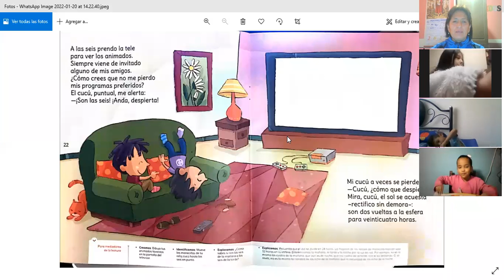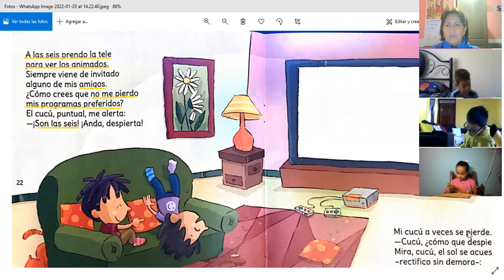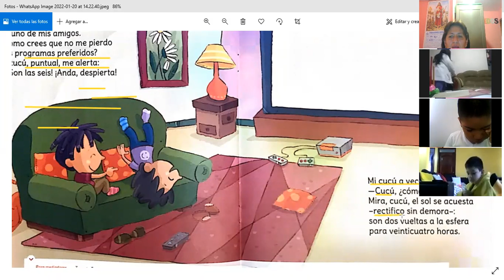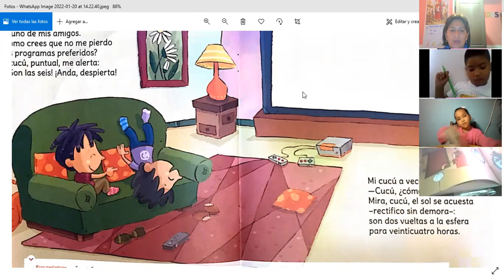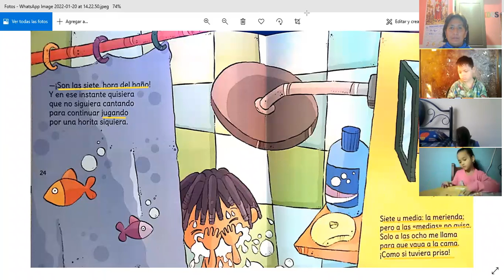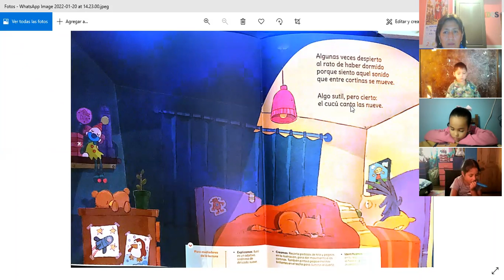2EGB A OBRA LITERARIA 21ENE2022